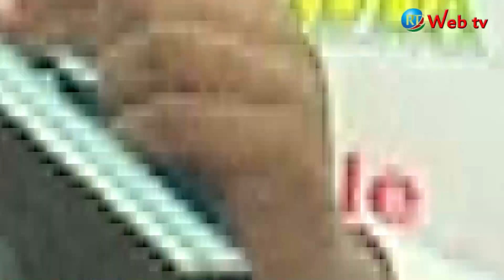RTD : Emission Handicap du 19/01/2020